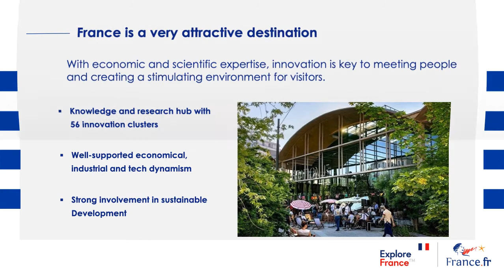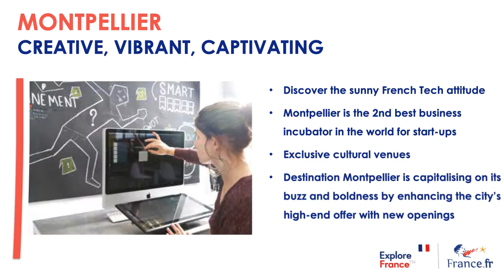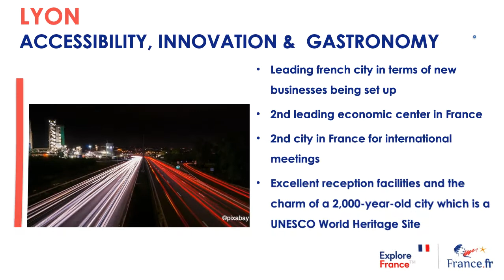MICE Präsentation ATOUT FRANCE 2020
Als MICE Destination hat Frankreich zahlreiche Facetten zu bieten – Kultur, Geschichte sowie kulinarische und landschaftliche Vielseitigkeit. Frankreich empfängt viele international bekannte Events und ist die perfekte Destination für Ihre Projekte. Ganz gleich ob Sie ein live oder hybrides Format für Ihre Veranstaltung wählen, Frankreich lässt sich in jedem Fall mit Abstand entdecken und das nicht nur in einem der 51 regionalen Naturparks, die Sie in Frankreich erwarten. Knapp 16 französische Städte werden im aktuellen ICCA-Ranking genannt, darunter nimmt Paris eine führende Stellung ein und bietet damit für die internationale MICE Branche ein einzigartiges Angebot.
Was die Anreise angeht, ist Frankreich über zahlreiche Verkehrsmittel sehr schnell zu erreichen. Wenn es zum Beispiel darum geht, mit dem Zug zu verreisen, ist das im modernen Regionalnetz der Französischen Eisenbahngesellschaft SNCF eine einfache Angelegenheit.

Die Reisedestination Frankreich hat sich zudem ganz groß die Themen Innovation und Nachhaltigkeit auf die Fahnen geschrieben und ist ein starker Befürworter der Agenda für nachhaltige Entwicklung bis 2030. Frankreich steht nicht nur auf dem ersten Platz, wenn es um die Nachhaltigkeit von Lebensmitteln geht, sondern punktet auch beim Thema nachhaltige Finanzen und nachhaltigem Tourismus. 2019 stand Frankreich auf dem 10. Platz des Bloomberg Innovation Index.

Als Ansprechpartner für jede Art von Event im MICE Bereich, steht Ihnen das deutschsprachige Team von Atout France gerne bei der Suche nach Suppliern, Locations, Hotels oder einfach bei der Recherche nach der besten Kulisse und anderen Expertentipps zur Verfügung. Das France Meeting and Convention Board ist ein Cluster von Atout France, der französischen Zentrale für Tourismus.